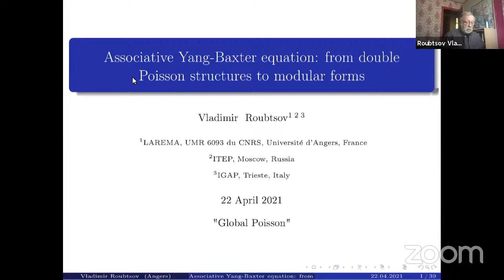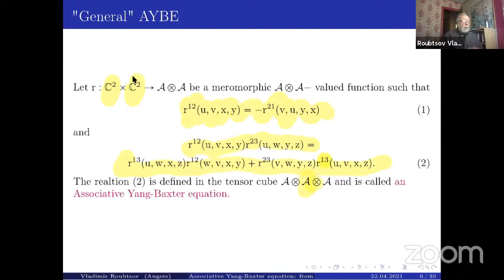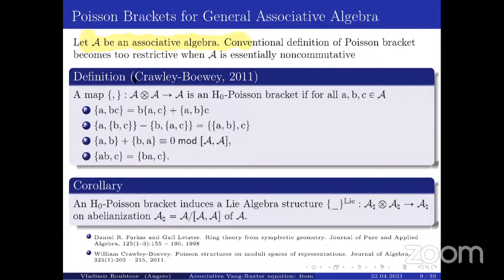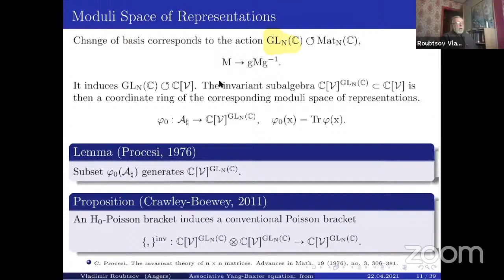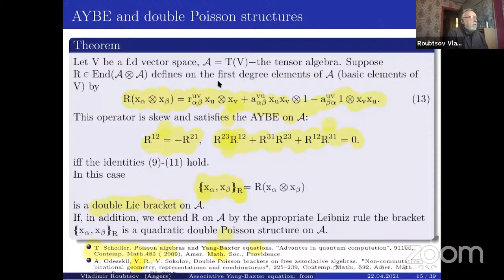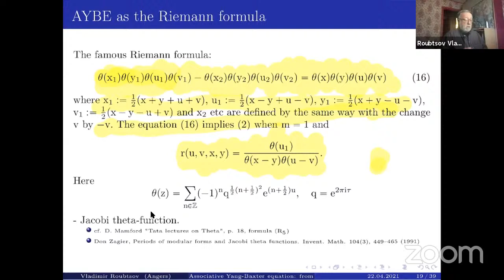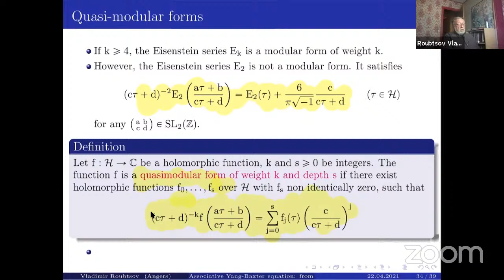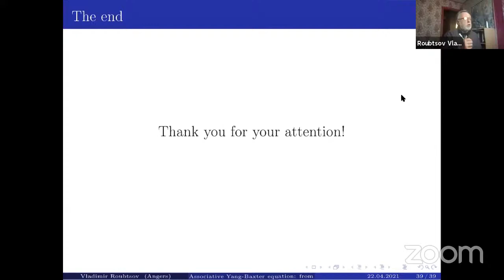Vladimir Rubtsov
Global Poisson Webinar